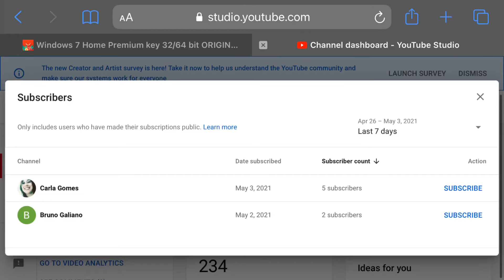STOP WITH THE STUPID USERS!!!!!!!!!!!!!!!!